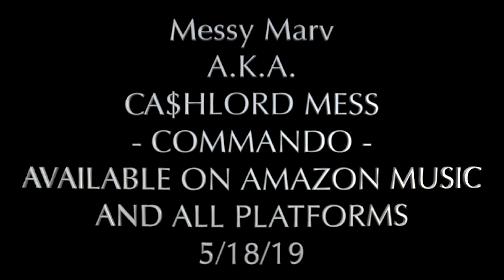MESSY MARV A.K.A. CA$HLORD MESS - NEW HIT SINGLE ( COMMANDO ) DROPS 5/18/19 AMAZON MUSIC & MORE!!